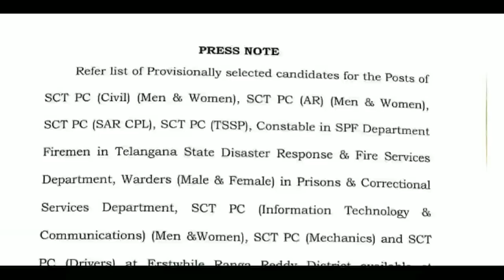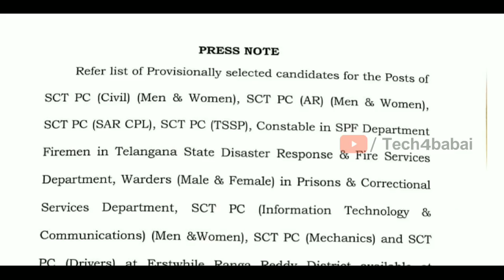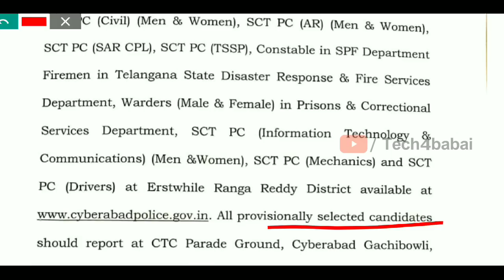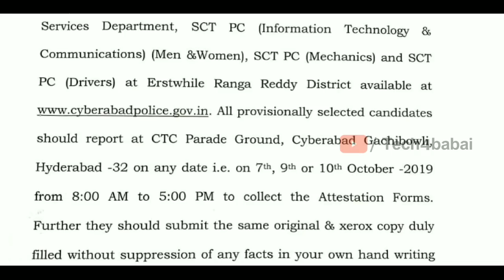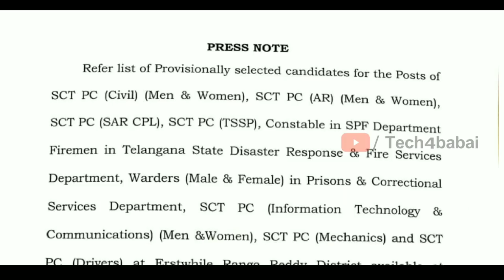Tslprb latest News | cyberabad police constable attestation form filling date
తెలంగాణ పోలీస్ కానిస్టేబుల్ పోస్టులకు సెలెక్ట్ అయిన అభ్యర్థులు అట్టేస్టేషన్ ఫామ్ నింపి ఇవ్వాలని జిల్లాల కమిషనరేట్ తేదీలను ప్రకటించింది.

పాత జిల్లా ప్రాతిపదికన జిల్లాలో వెరిఫికేషన్ ఉంటుంది...